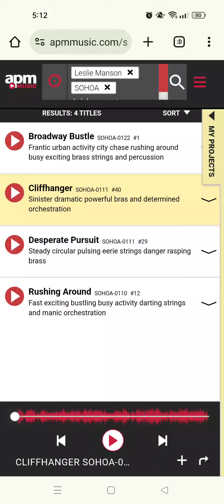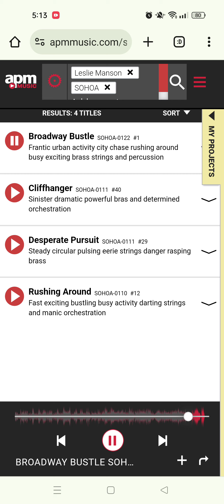Ski-riding (1952)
Composed by Leslie Manson (Pseudonym For Kenneth Essex)